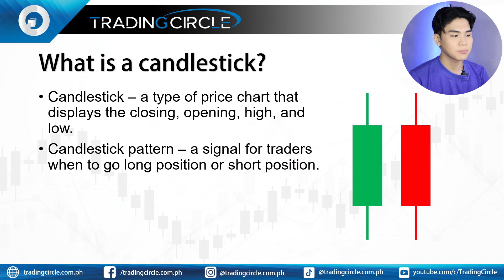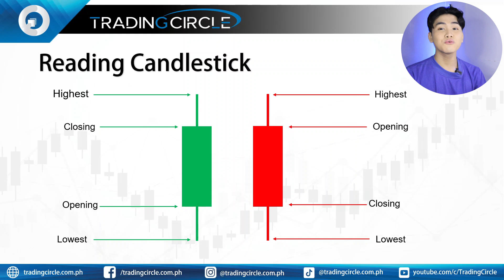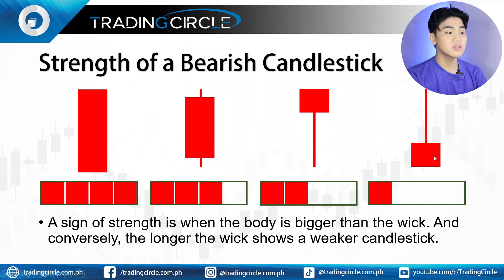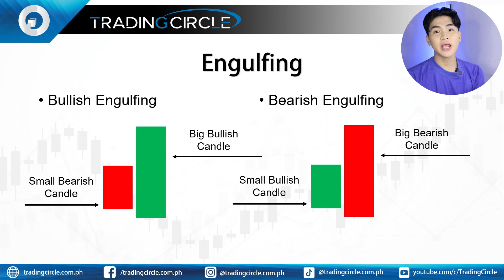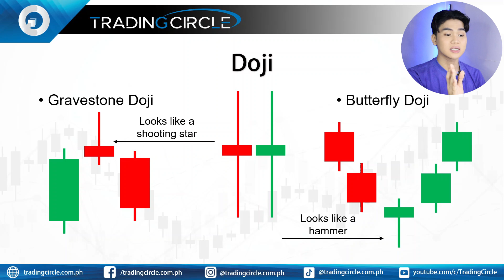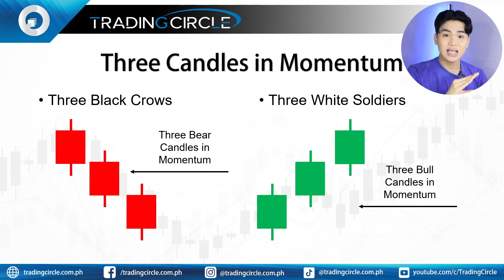Basic Candlestick Reading for Beginners | Trading Circle by Alex Balingit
Para kang baguhan sa mundo ng Forex at naguguluhan sa mga Candlestick Charts? ""Sagutin Natin 'Yan!""

Gusto mo bang matutong magbasa ng Candlestick Charts para mas maintindihan mo ang galaw ng presyo sa Forex? Kung oo, then this video is perfect for you!

Sa Basic Candlestick Reading for Beginners na ito, tuturuan kita kung paano basahin at i-interpret ang mga hugis at parte ng isang candlestick.

Ano ang mga matututunan mo sa video na ito?
- Ano ang mga parte ng isang candlestick chart? (Open, High, Low, Close)
- Paano makilala ang bullish at bearish candlesticks? (Signals ng potential price movement)
- Iba't ibang uri ng candlestick patterns (Hammer, Doji, etc.) at ano ang ibig sabihin nila
- Paano gamitin ang candlestick analysis para gumawa ng informed decisions sa trading

Bakit importante ang pag-aaral ng candlestick charts?
- Mas magiging confident ka sa pag-analyze ng presyo movements.
- Mas makakapagplano ka ng effective trading strategies.
- Maiwasan mo ang emotional trading at gagamit ka ng logical analysis.

Timestamps:

00:00:07 - 00:01:32 - Introduction to the importance of candlesticks in technical analysis for beginner traders.
00:01:33 - 00:04:17 - Detailed explanation of the parts of a candlestick and their implications.
00:04:18 - 00:06:56 - Introduction to common candlestick patterns and their meanings.
00:06:57 - 00:08:08 - Advanced candlestick patterns indicating market momentum.

BONUS: Get FREE Beginner Training from Trading Circle!

Trading Circle by Alex Balingit